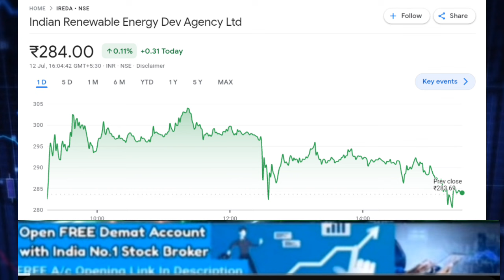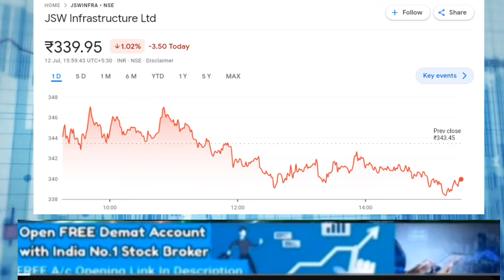IREDA SHARE LATEST NEWS TODAY |JSW INFRASTRUCTURE SHARE TARGET # सर्वेंदु सर ने दी बड़ी राय !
ireda ipo
ireda
JSW INFRASTRUCTURE ipo price
JSW INFRASTRUCTURE ipo listing strategy
ireda share
share market
ireda news
ireda stock analysis
ireda finance
ireda share letest news today
indian renewable energy share
ireda solar
ireda share bonus news
indian renewable energy development एजेंसी
irda share
ireda share today update
indian renewable energy development agency ipo
indian renewable energy ipo gmp today
irda share news
ireda share latest updates
indian renewable energy share news today
irdea stock rally
ireda target news
ireda share breakout
ireda launches retail division to target pm-kusum
ireda share tomorrow
ireda multibagger stock